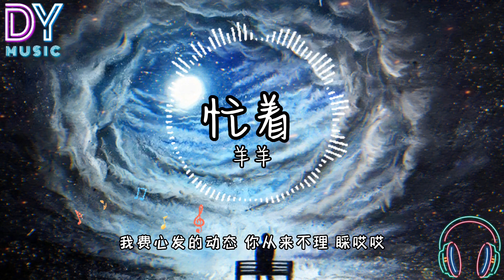羊羊 - 忙着「我忙着爱你抽空生活，你忙着生活抽空爱我」高音质 動態歌词 拼音歌词 PinyinLyrics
歌词在下面：
Singer: Yang Yang (羊羊)
Title: 忙著 (Mang Zhe)

聽著 老歌 你曾 最愛那些歌
Tingzhe lao ge ni ceng zui’ai naxie ge
我不禁跟著附和
wo bujin genzhe fuhe
如果 你我 也曾 相互勇敢過
ruguo ni wo ye ceng xianghu yongganguo
結局定然是不同的
jieju dingran shi butong de

記得你的名字深深刻在骨子
jide ni de mingzi shen shenke zai guzi
怎麼你卻戴上別人給的戒指
zenme ni que dai shang bieren gei de jiezhi
不為愛低三下四
bu wei ai disanxiasi
不過如此
buguo ruci

我忙著愛你抽空生活
wo mangzhe ai ni choukong shenghuo
你忙著生活抽空愛我
ni mangzhe shenghuo choukong ai wo
你隨便一個動態
ni suibian yige dongtai
我費盡心思猜
wo fei jin xinsi cai

我忙著過好我們生活
wo mangzheguo hao women shenghuo
你忙著怎麼能甩開我
ni mangzhe zenme neng shuai kai wo
忙著不難過
mangzhe bu nanguo
忙著受折磨
mangzhe shou zhemo

生活 工作 娛樂 太多的選擇
shenghuo gongzuo yule tai duo de xuanze
你選了讓我心冷的
ni xuanle rang wo xin leng de
他們說當兩人失去了分享欲
tamen shuo dang liang ren shiqule fenxiang yu
剩下的其實都只是時間問題
sheng xia de qishi dou zhishi shijian wenti

不怪你厭舊喜新
bu guai ni yan jiu xi xin
怪我願意
guaiwo yuanyi

忙著不難過
mangzhe bu nanguo
忙著受折磨
mangzhe shou zhemo

我費心發的動態
wo feixin fa de dongtai
你從來不理睬
ni conglai bu licai
都忙著縫補這段感情
dou mangzhe fengbu zhe duan ganqing
都忙著結局好散好聚
dou mangzhe jieju hao san hao ju

忙著不忙的
mangzhe bu mang de
裝沒空關心
zhuang mei kong guanxin
抽空回回憶
choukong hui hui yi
最初的感情
zuichu de ganqing